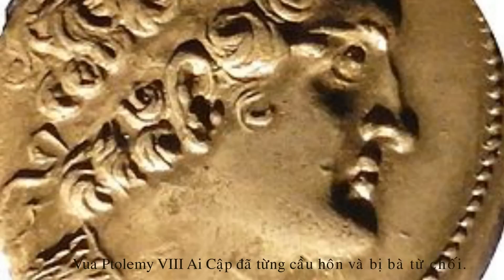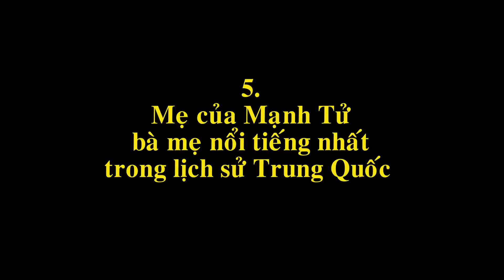Top 5 người Mẹ nổi tiếng nhất trong lịch sử thế giới, cực hay và ý nghĩa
[News TV] - Họ có thể là người Mẹ cao cả, có đức hy sinh cho con cái một cách thầm lặng và đáng nể phục. Song cũng có thể, họ chưa từng một ngày được làm Mẹ nhưng những cống hiến cho nhân loại, sức mạnh trí tuệ và lòng vị tha đã khiến cả thế giới phải cúi đầu và gọi họ bằng thiên chức thiêng liêng ấy.
1. Đức Mẹ đồng trinh Maria
2. Cornelia - Mẹ của Gracchi
3. Mẹ Teresa
4. Mary Harris Jones - Mẹ Jones
5. Mẹ của Mạnh Tử - bà mẹ nổi tiếng